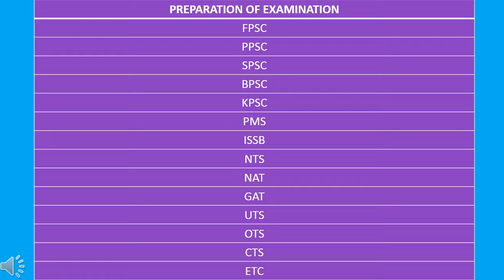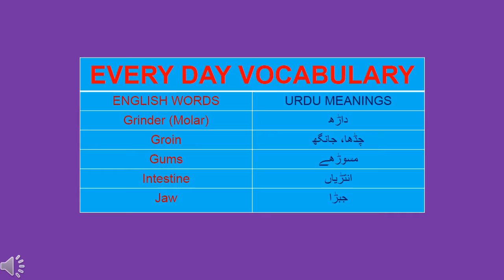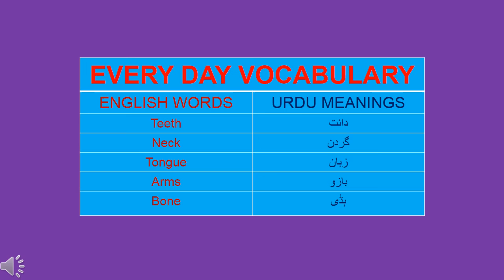PARTS OF THE BODY VOCABULARY WITH URDU MEANING